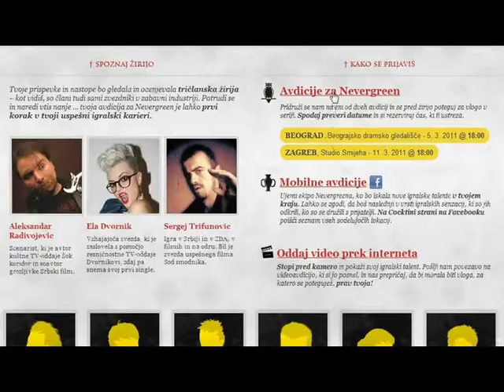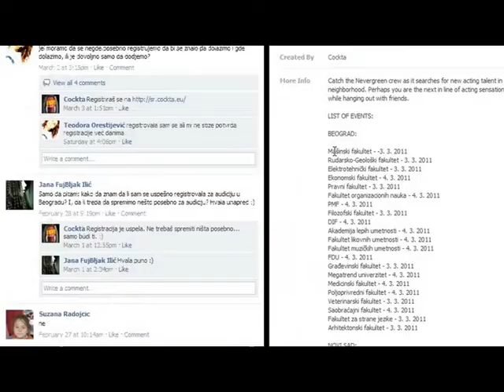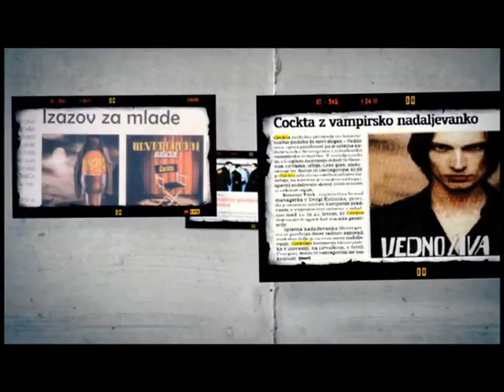DROGA KOLINSKA / ATLANTIC GRUPA - COCKTA, FOREVER ALIVE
- Cockta ALIVE FOREVER integrated communication campaign (2011) that was held in Slovenia, Croatia, Montenegro, Macedonia, Bosnia and Hercegovina and in Serbia.